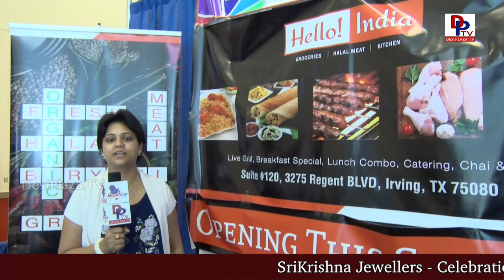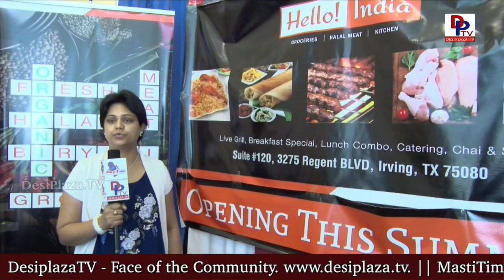Hello India - New Grocery Store in Irving - America Telugu Convention - Dallas - Texas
Visuals from ATC - American Telugu Convention in Dallas texas, held from May 31st to June 2nd at Irving Convention Center in Dallas, Texas. USA